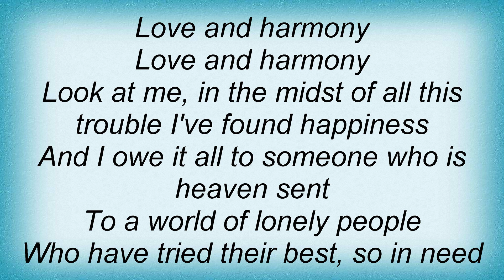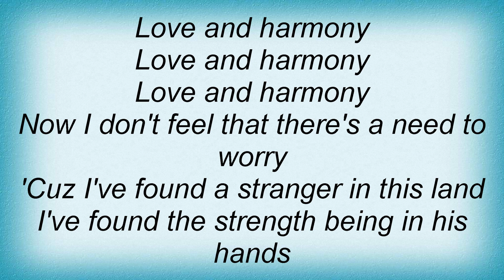Take 6 - Love And Harmony Lyrics